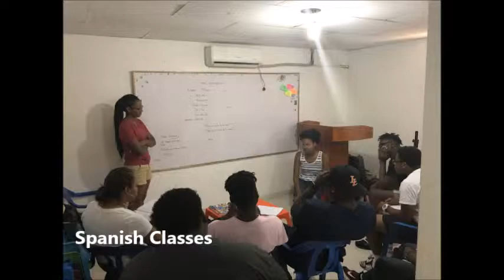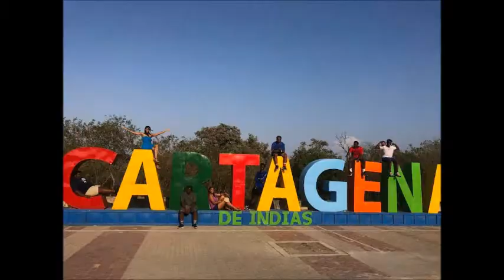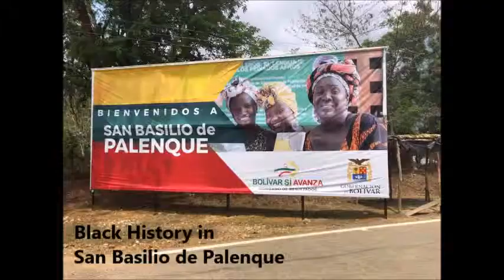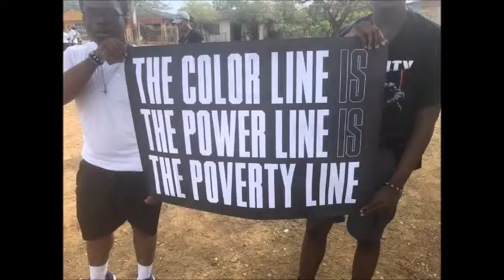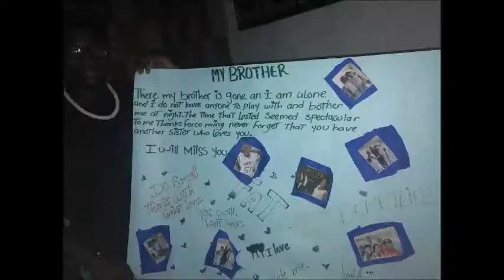BEST in Colombia in 4 mins